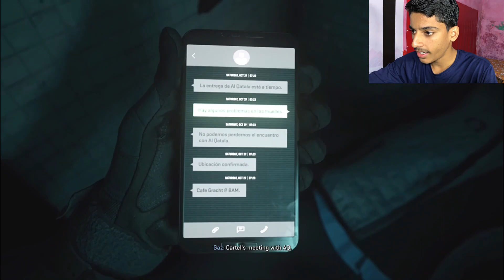COD MW2 (Gameplay)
Hi Friends